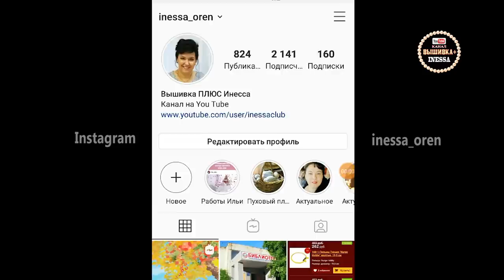Готовые оформленные работы. Подготовка к Новогодней выставке.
Дорогие девочки, приглашаем вас на открытие выставки вышивки, посвящённой Новому году и Рождеству. Открытие 30 ноября (суббота) в 12:00 в библиотеке по адресу: г. Оренбург,  ул Дружбы, 13. Вход бесплатный! Работа выставки с 10-18:00. Выходной понедельник.